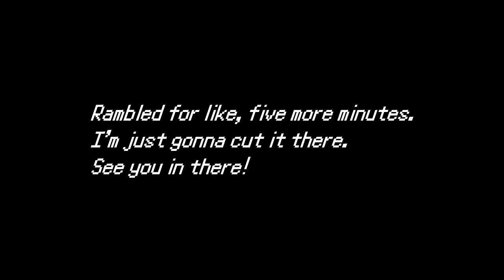THE PUBLIC DISCORD IS BACK!